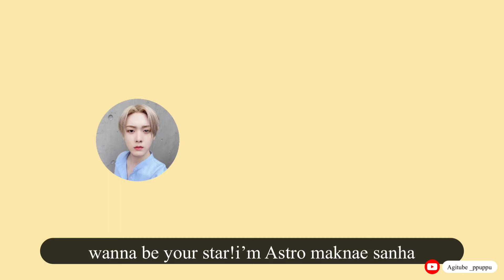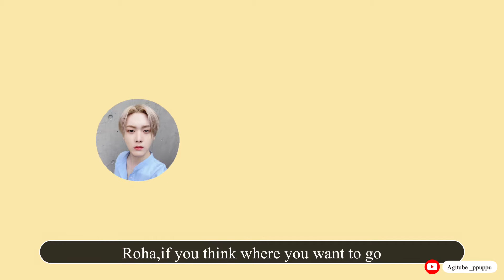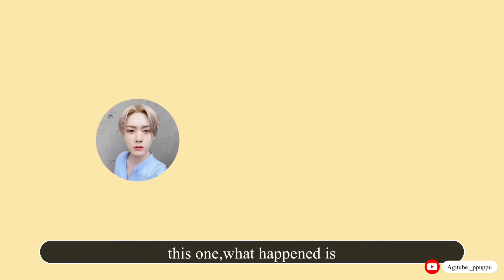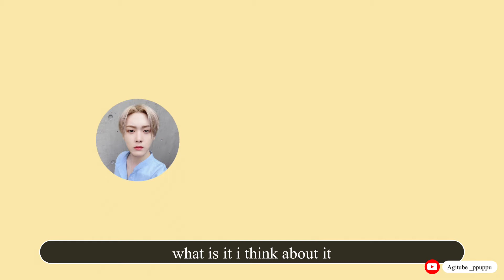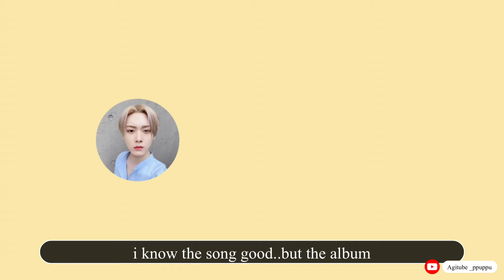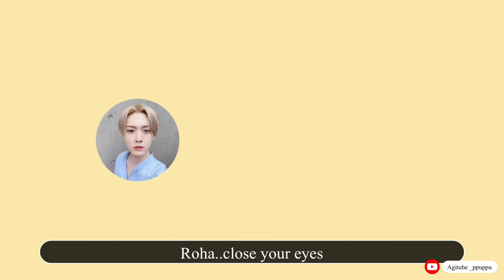[Eng Sub]Sanha Night Live 따나잇,astro Yoon Sanha song cover 230821